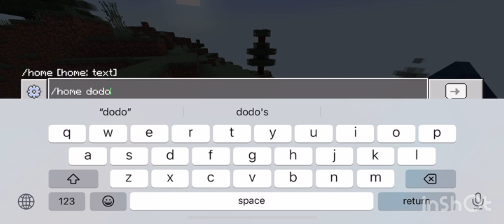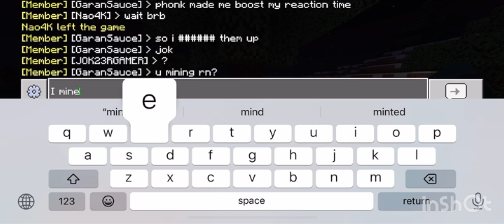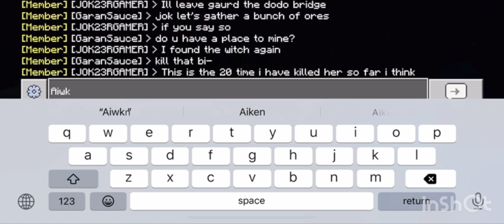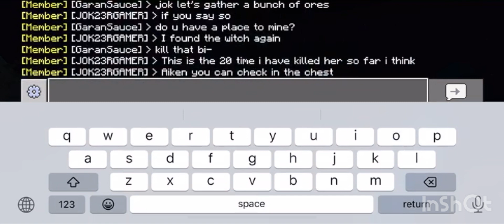Thobie Smp Season 4 part 3 I found a wolf and the dodoBridge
@everyone The server is now open for testing!

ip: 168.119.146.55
port: 19423
version: mcbe/mcpe 1.20.50

Finally it’s here after a while hope this season be good.

Hop you guys enjoy the server.

Try to survive the mobs at night especially from the witch.